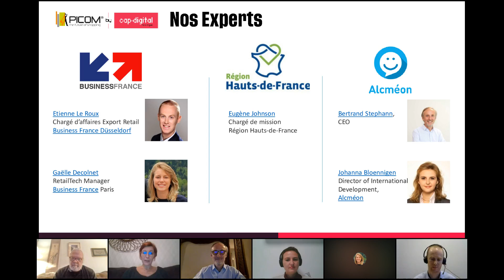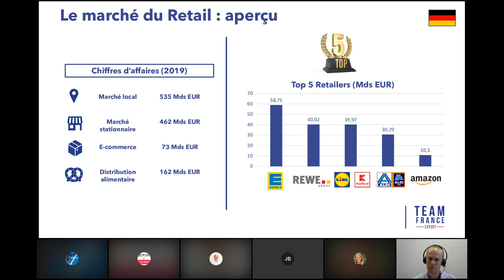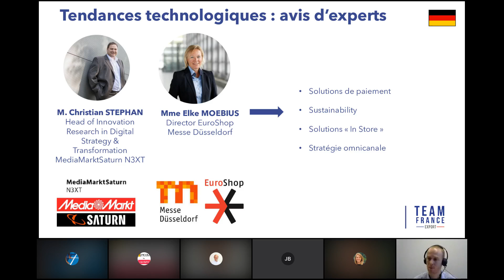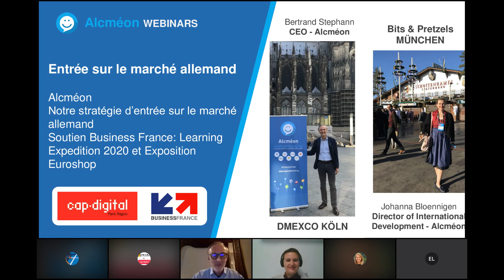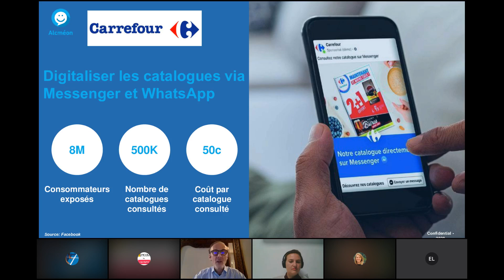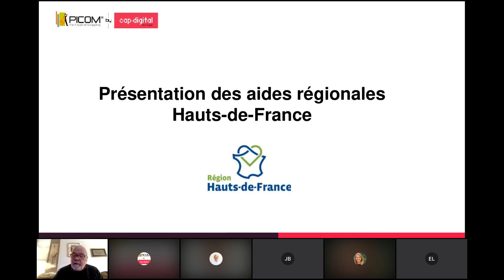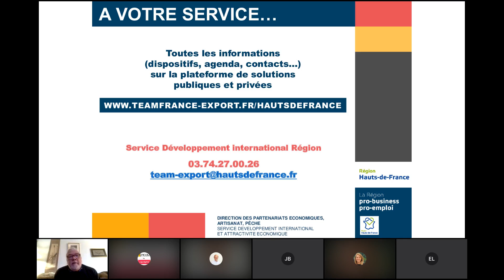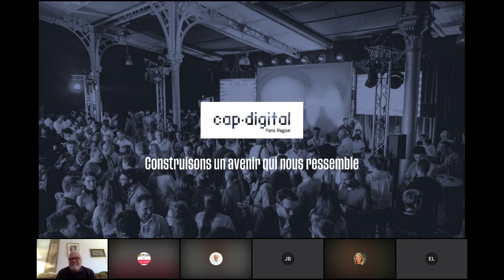le marche du retail en Allemagne opportunités pour les entreprises technologiques Francaises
Le contexte sanitaire actuel est perçu par les commerçants et autres protagonistes du Retail outre-Rhin comme une opportunité de se moderniser grâce à la digitalisation, d’intégrer de nouvelles solutions technologiques et d’essayer de nouveaux concepts pour préparer au mieux l’avenir. Venez découvrir à l’occasion de ce webinaire les opportunités qui vous sont offertes sur le marché allemand, notamment à travers l’évènement Digital Retail Tech Tour Allemagne 2021 et aussi grâce aux aides mobilisables pour booster votre développement à l’international.

Au programme de ce webinaire :
- Le marché du Retail en Allemagne : opportunités pour les entreprises technologiques françaises + actualités Covid-19
- Présentation du Digital Retail Tech Tour Allemagne 2021 : un évènement Business France
- Témoignage de la société Alcméon
- Présentation des aides régionales Hauts-de-France
- Présentation du plan de relance export et exemple d’utilisation des chèques relance export
- Présentation d’évènements complémentaires Business France Monde en 2021

Avec la participation de :
- Etienne Le Roux, Chargé d’affaires Export Retail, Business France Düsseldorf
- Bertrand Stephann, CEO, & Johanna Bloennigen Director of International Development, Alcméon
- Eugène Johnson, Chargé de mission, Région Hauts-de-France
- Gaëlle Decolnet, RetailTech Manager, Business France Paris